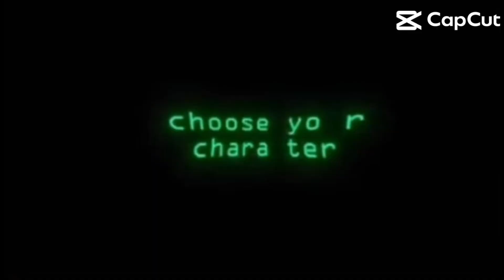Choose your character! (ROBLOX games Edition)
I couldn’t do this on YouTube shorts because it wouldn’t crop and fit into YouTube shorts so it’s gonna be a YouTube video.